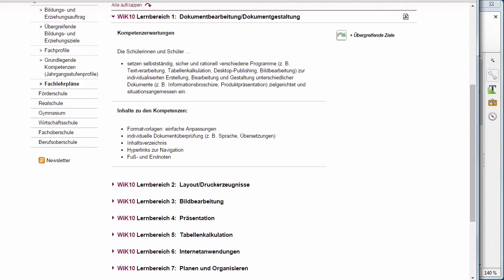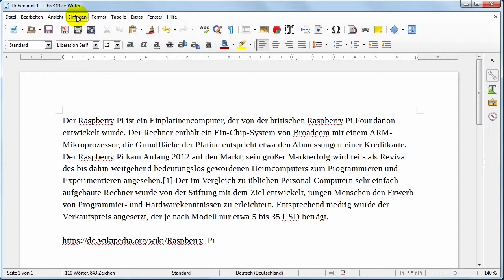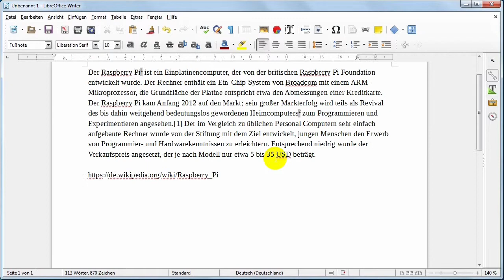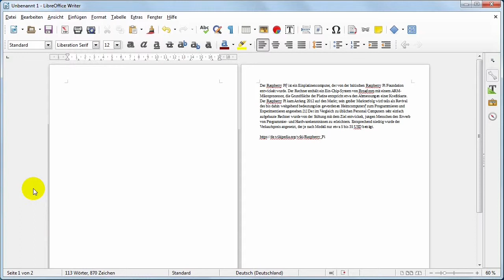31 Writer Fußnoten und Endnoten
Fußnoten tauchen am Ende der gleichen Seite auf während Endnoten am Ende des Dokuments aufgeführt werden. Mit Fußnoten kann man Erklärungen oder Zitate in den Text einpflegen, ohne den Text unterbrechen zu müssen.